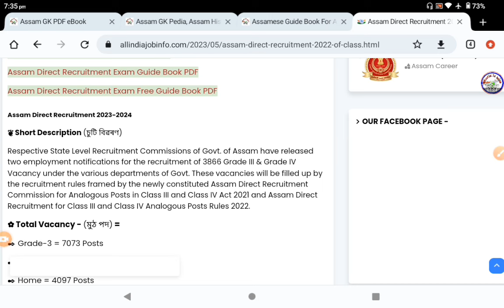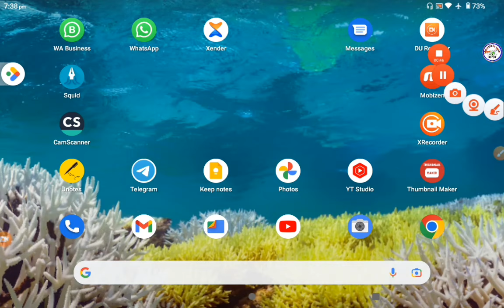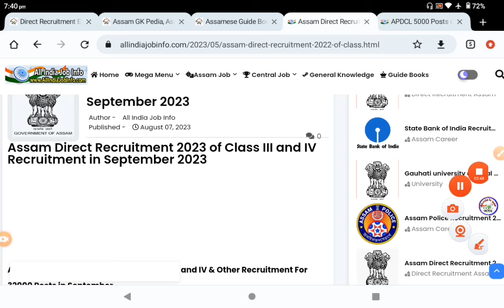5000 পদ আহিব ৭ অক্টোবৰত, Assam Police, ADRE, APDCL Recruitment Update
আমাৰ WhatsApp Channel টো সোনকালে Follow কৰি লব |
সকলো Update এটিয়া আপুনি WhatsApp তেই লাভ কৰিব  | 🙏🏼

🎯 অসমীয়া মাধ্যমত 37,500 প্ৰশ্ন-উত্তৰ
All Exam Guide Book PDF  =

🎯 Assam 22,700 Job Exam ৰ বাবে PDF :
(ADRE 2.0, APDCL, Agriculture, PNRD)

Assam Direct Recruitment Exam eBook PDF  ৰ লিংক 🔗